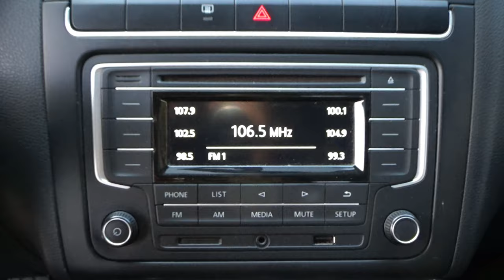Volkswagen / Polo / 2017 - 10924